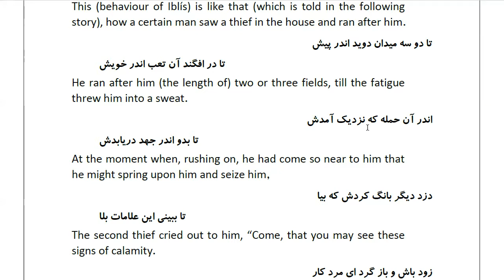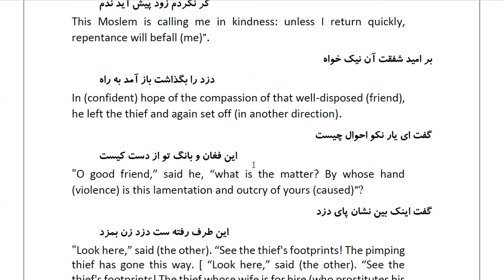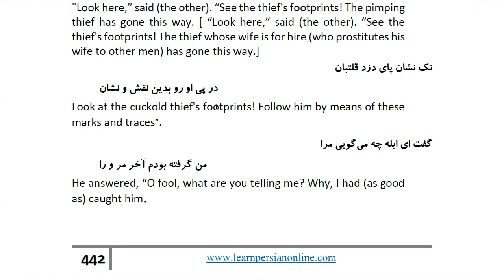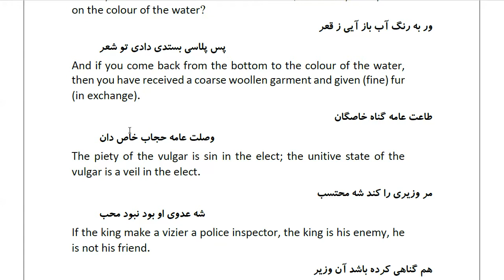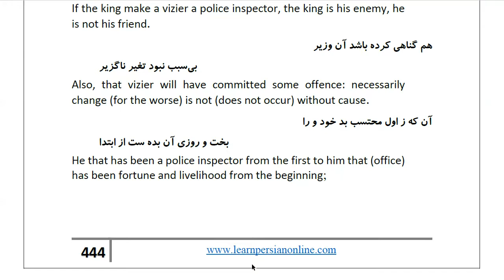Masnawi Rumi: In Farsi with English Translation: Part 250: How a thief escaped because some